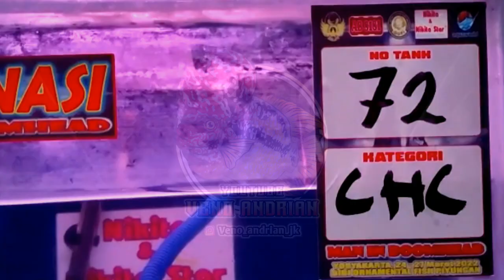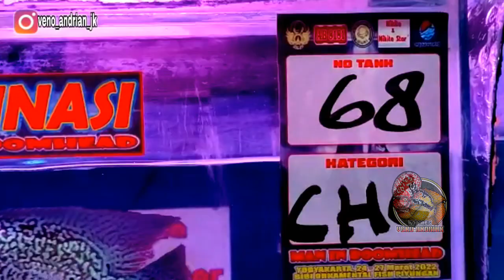PARAH KWLITAS NYA AJIB SEMUA KELAS CINGHUA C DI KONTES BIBI ORNAMENTAL FISH PIYUNGAN